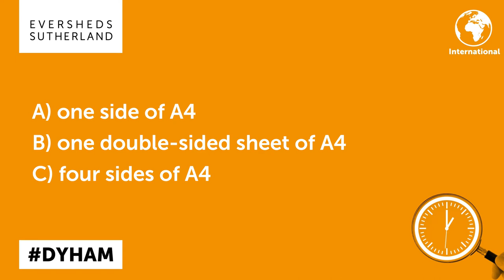Simpler annual benefit statements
Simpler annual benefit statements: what should in-scope pension trustees do next? See our latest 60 second video to find out more